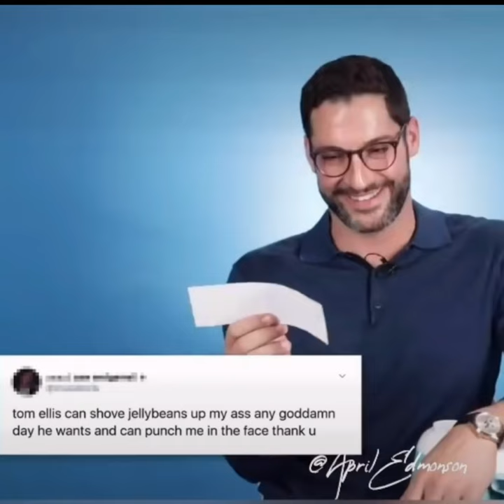Aislin Evans - Feel About You. Tom Ellis